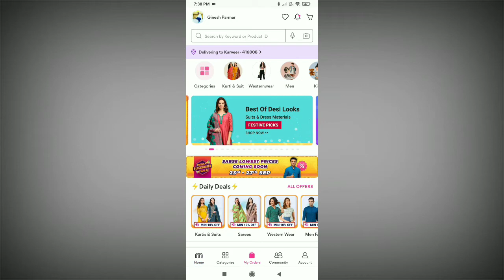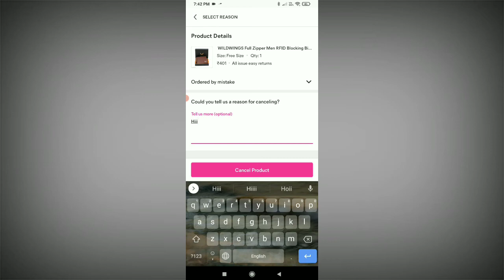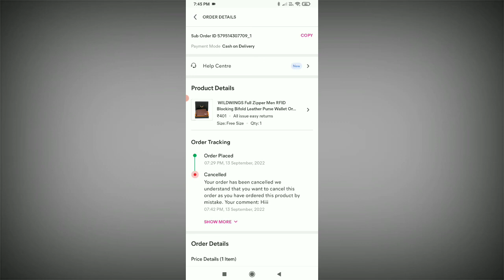Meesho App Me Order Cancel Kaise Kare !! How To Cancel Order In Meesho App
1. Meesho App me order cancel karna sikhe
2. Meesho App me Order cancel kaise karte hai
3. How To Cancel Product In Meesho App
4. Meesho App me product cancel karna sikhe